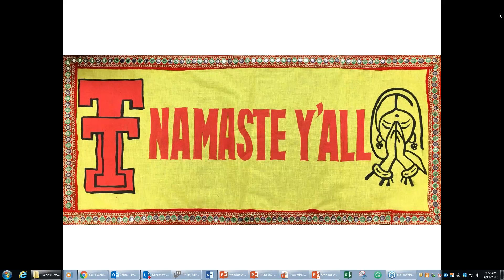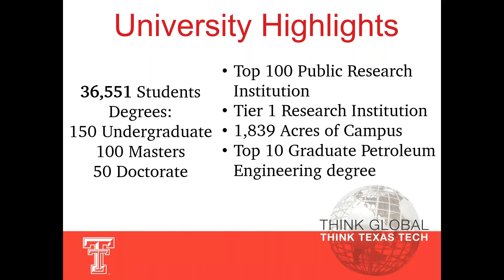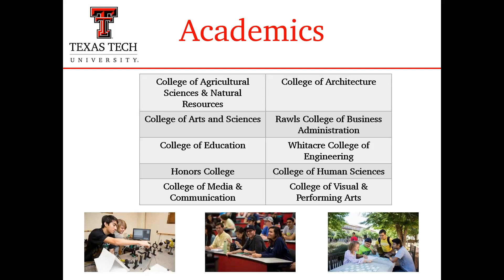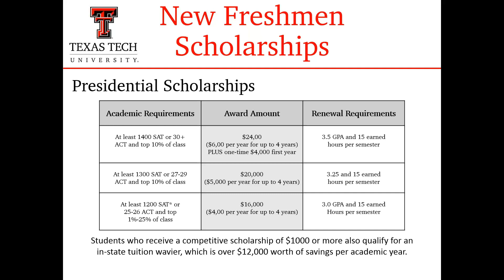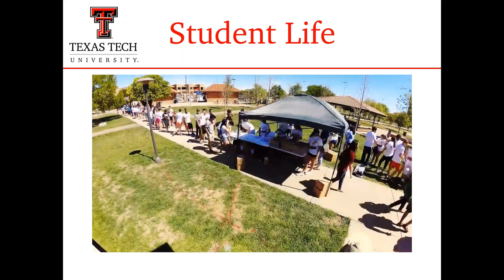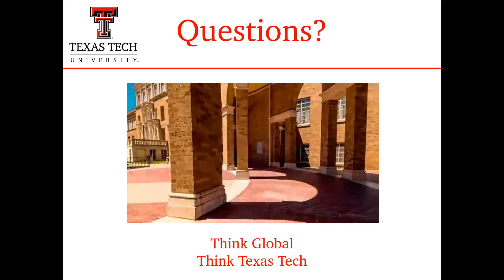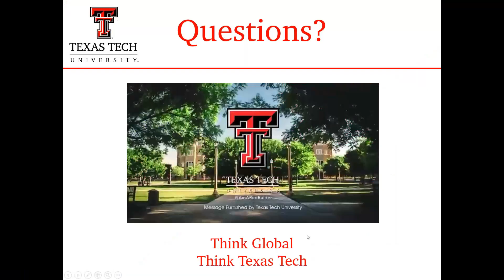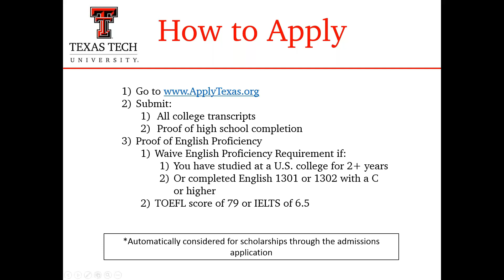Admission & Scholarship Webinar by Texas Tech University (TTU)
This is the recorded version of the Admission & Scholarship webinar by Texas Tech University. The webinar has been presented by Kent Norris and Ashton Troxel from the International Admissions Team.

Get to know about the Departments, Courses, Admission Criteria, Scholarships, Application Process, Deadlines, Student Life, Campus Culture and interesting insights about the Texas Tech University.

Texas Tech University (TTU) is a comprehensive public research university, which provides the highest standards of excellence in higher education, fosters intellectual and personal development, and stimulates meaningful research and service to humankind. Established in 1923, TTU is among the top 500 universities in the world, and ranked 168th in the US (U.S. News & World Report). In terms of graduate employability and desirability by employers, Texas Tech features in the Top 20 universities in the US (Wall Street Journal and PayScale). TTU offers 150 bachelors, 104 masters, and 59 doctoral degree programs, and has been featured in Forbes & U.S. News as one of the leading public universities in terms of value for money.